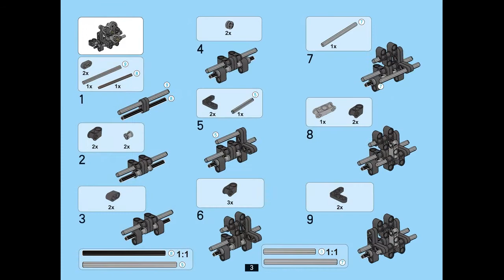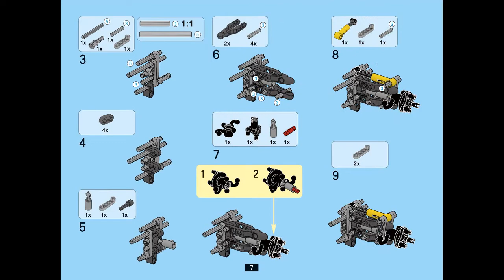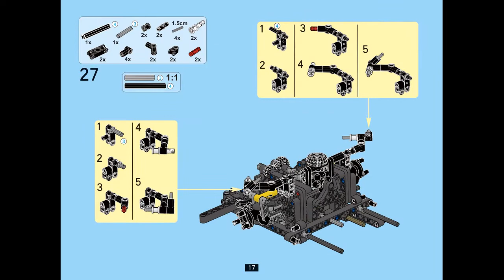Instruction for Lepin 23006 White speed sport car p. 1-29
Instruction for Lepin 23006 Aventador p. 1-29.